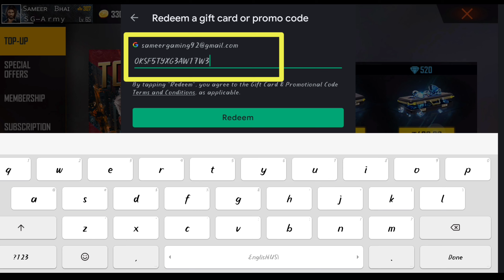Power of Top Up Glitch 😭😭 | FreeFire Max sameergaming ‎@RehanGaming092